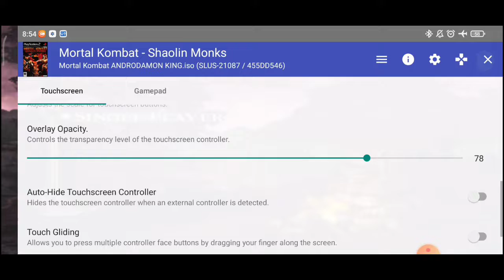AetherSX2 - Mortal Kombat Shaolin Monks - Test On Mediatek Helio G90T Redmi Note 8 Pro